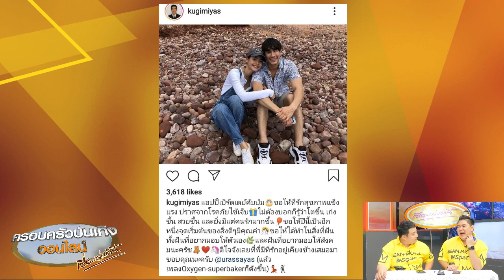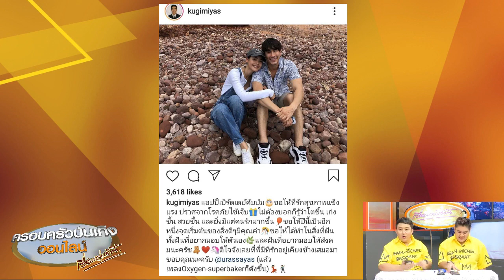โมเม้นหวาน 'ณเดชน์' โพสต์อวยพรวันเกิด 'ญาญ่า' เรียกกันว่าที่รัก 18 03 2020